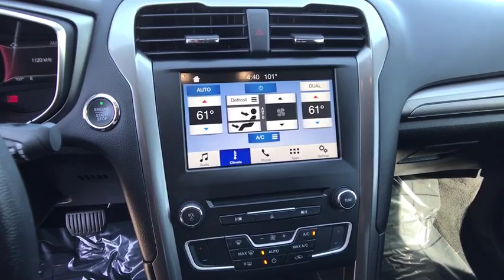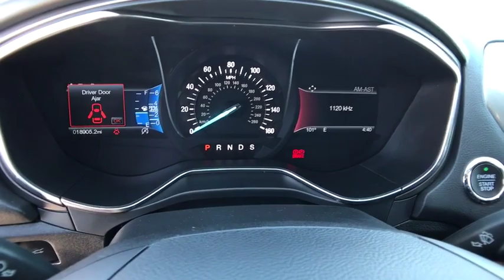2017 Ford Fusion Northern California, Redding, Sacramento, Red Bluff, Chico, CA HR380382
Used 2017 Ford Fusion available in Northern California at  Lithia Toyota of Redding. Servicing the Redding, Sacramento, Red Bluff, Chico, CA area.

250 E. Cypress Ave.

WAS $21000 FUEL EFFICIENT 32 MPG Hwy/21 MPG City! CARFAX 1-Owner ONLY 18879 Miles! Back-Up Camera Satellite Radio iPod/MP3 Input WHEELS: 17 PREMIUM PAINTED LUSTER NI... ENGINE: 1.5L ECOBOOST Aluminum Wheels CLICK NOW! KEY FEATURES INCLUDE: Back-Up Camera Satellite Radio iPod/MP3 Input MP3 Player Onboard Communications System Keyless Entry Steering Wheel Controls Child Safety Locks Electronic Stability Control Bucket Seats. OPTION PACKAGES: ENGINE: 1.5L ECOBOOST Auto Stop-Start Technology WHEELS: 17 PREMIUM PAINTED LUSTER NICKEL (STD). Ford SE with Magnetic exterior and Ebony interior features a 4 Cylinder Engine with 181 HP at 6000 RPM*. Non-Smoker vehicle. EXPERTS ARE SAYING: Edmunds.com explains The driver seat is easy to adjust into a just-right position and provides good sight lines out the front and sides of the car.. Great Gas Mileage: 32 MPG Hwy. PRICED TO MOVE: Reduced from $21000. VISIT US TODAY: Our commitment to treating you in a neighborly fashion extends from our inventories and auto repair service to our no-frills easy-to-comprehend auto financing. This comes not only in the form of car loans and leasing service for drivers from Redding Chico Red Bluff and Shasta Lake but a tenacious spirit dedicated to getting the flexible terms you deserve. Please feel free to explore our entire site and see all of the products services and pre-buy car research we have to offer. Pricing analysis performed on 5/9/2019. Horsepower calculations based on trim engine configuration. Fuel economy calculations based on original manufacturer data for trim engine configuration. Please confirm the accuracy of the included equipment by calling us prior to purchase.